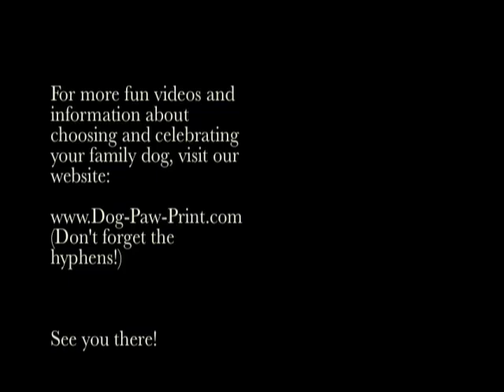The Swimming Song - a canine music video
presents Sofie, the swimming and diving English Springer Spaniel. She's the canine Esther Williams of the 21st century, and she's bound to steal your heart! Grab your swim cap and jump on in, won't you?